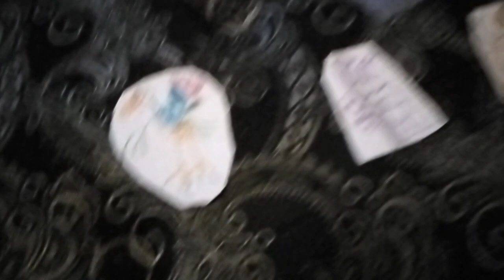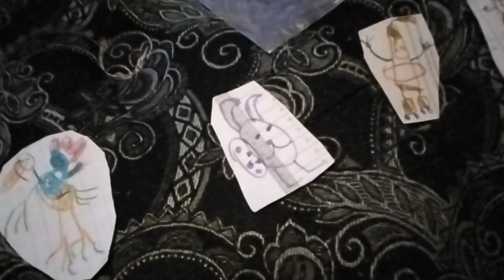October is coing